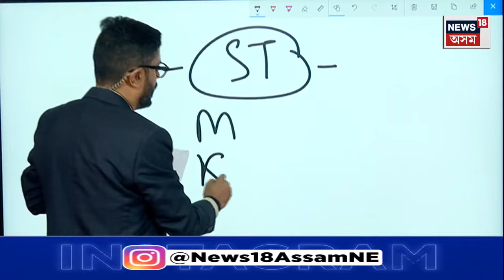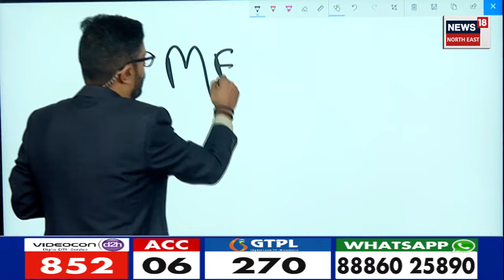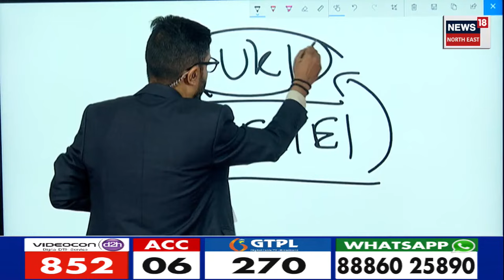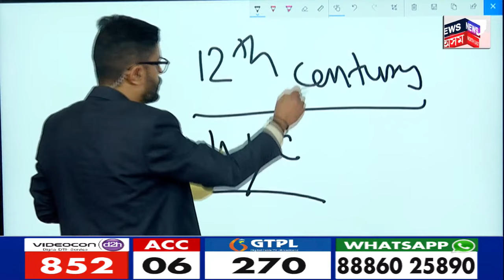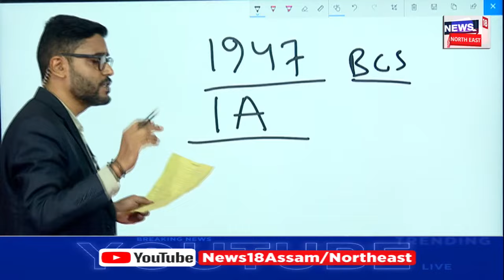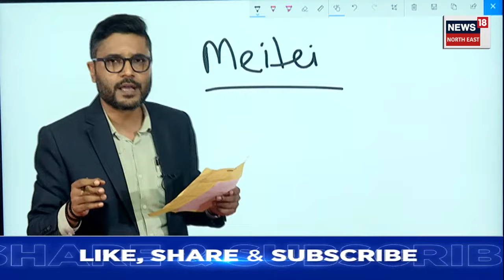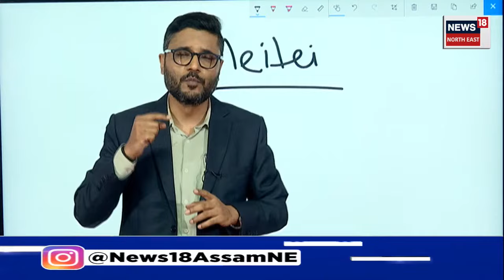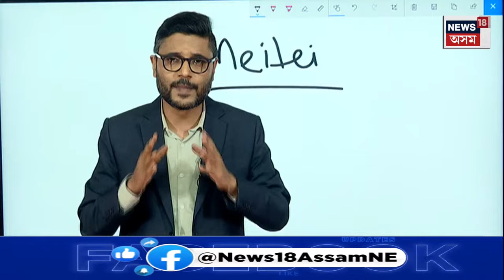Manipur unrest | পুনৰ উত্তপ্ত মণিপুৰ, কিয় বন্ধ কৰি দিয়া হ'ল ইণ্টাৰনেট আৰু বিদ্যালয় N18V